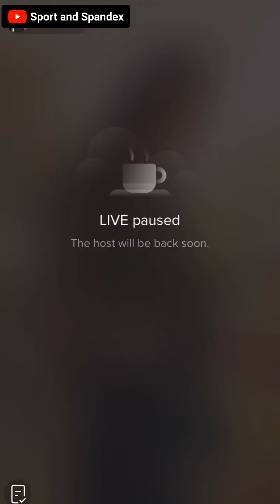Cute Girl in Leggings Tiktok Live Streaming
The content in this compilation are licensed and used with authorization and permission of the rights holder.
These videos are owned by our Sport and Spandex production.